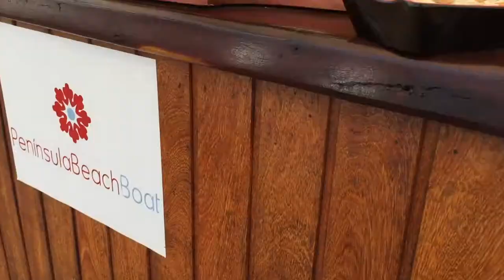Boat Party @Península Beach Boat - Península de Maraú